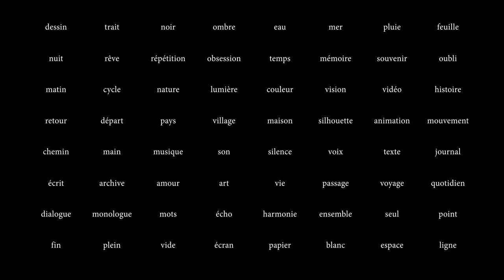예술영상 : 공명하는 단어들 (FR) / 파리로그 Parislogue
안녕하세요,
2023년 3월 10일 Théâtre National de l'Opéra Comique에서 열린 "Résonances"라는 제목의 예술의 밤을 준비하면서 한가지 영상을 만들었습니다.
올해는 다양한 드로잉을 하면서 시간을 쌓아가고 있는데요, 선을 그을때마다 수많은 생각들이 메아리 친답니다.
오랜만에 간단히 했던 음악작업도 즐거운 시간이었습니다.

Quelques mots qui résonnent.
이지선, 2023
2'55'', 컬러, 스테레오
음악 : 이지선
프랑스어 글 및 목소리 : 이지선

좋은 영상 되세요.